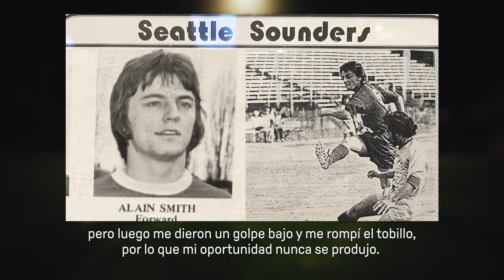J. Alain Smith - Spain Award